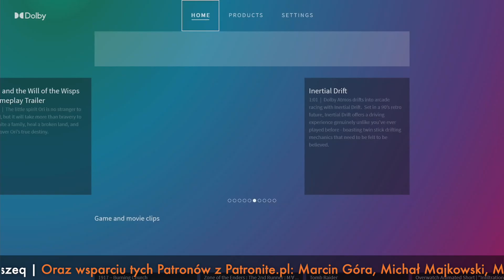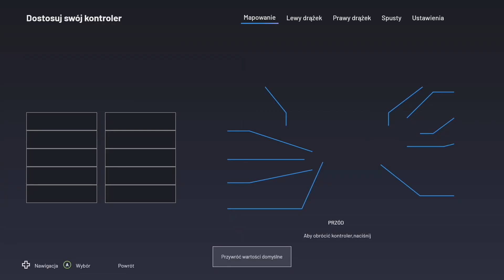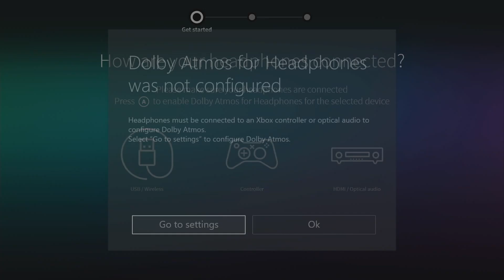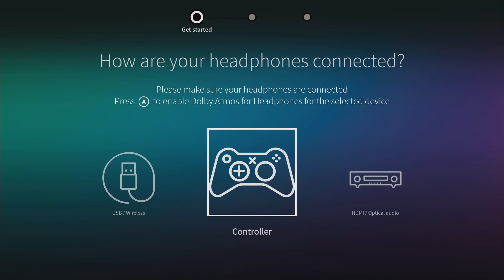Pad zwiększający doznania? Test kontrolera do Xboxa Series S/X Nacon Pro Compact